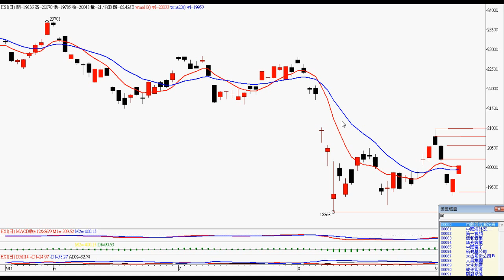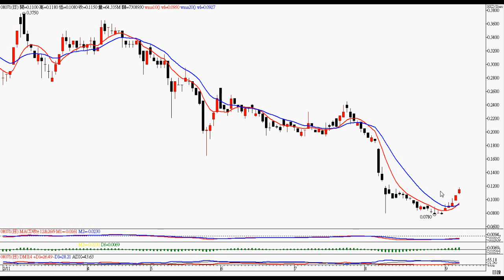2011年9月7日港股投資 － 智才投資學會 ( 羅振邦股票投資課程 )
異動股可留意 8071)中彩網通，詳情請看影片 。  (僅作參考，風險自負)